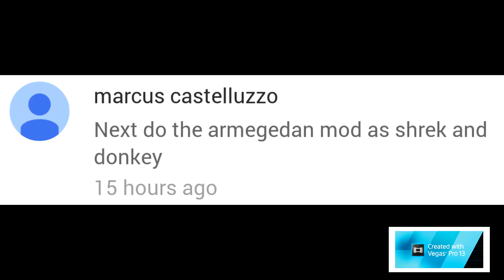GTA 4 - Carmageddon Mod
If ya'll enjoyed the video, then be sure to break open that like button for me guys!

Dance of the Pixies by Jens Kiilstofte (Machinimasound) for the intro music used in the intro
Insane by Ian Fever (IanFeverTV) for the outro music ) dd2a1d01-d9a0-4f96-b780-48c716207c05